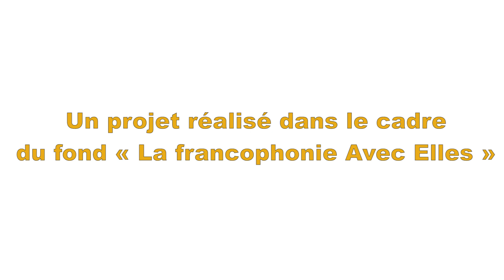Passer de l'informel au formel : Mr Hichem Ben Gara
Mr Hichem Ben Gara président de la chambre des experts comptables de Bizerte nous parle des avantages d'operer dans le  secteur formel .
Ce que vous gagnez quand vous êtes entrepreneur formel :
 Une meilleure organisation du marché qui vous permettra de
trouver des débouchés pour l’écoulement de vos produits.
 La possibilité d’accéder aux commandes publiques (les
« marchés » de l’Etat).
 La possibilité d’accéder aux financements de l’Etat et ceux
des banques commerciales pour accroître vos capacités de
production.
facilitera vos démarches administratives et vous fera gagner
du temps pour vous consacrer, à vos activités de production,
de commercialisation ou d’export.
 La possibilité d’obtenir une couverture sociale pour soi même
et pour ses employés.